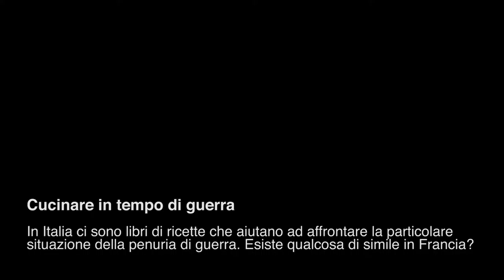3 Williot Cucinare